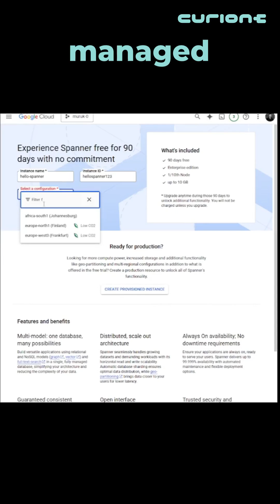Why Use Google Cloud Spanner?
Spanner isn’t your average SQL database.
It’s globally distributed, strongly consistent, and made for apps that need both scale and reliability.
It's also multi-model!
Learn where it fits in your data stack.